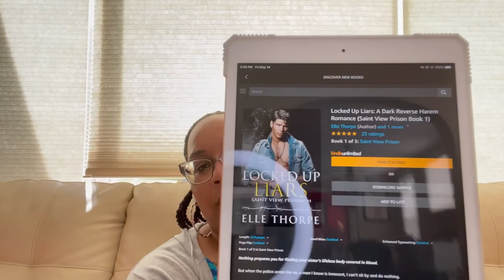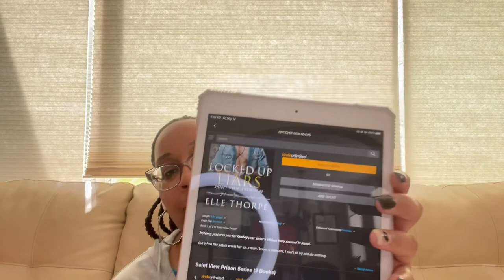*SPOILER ALERT* Stolen by Lucy Christopher book review